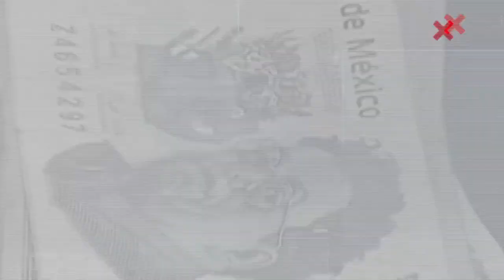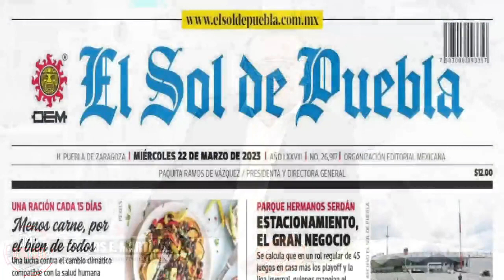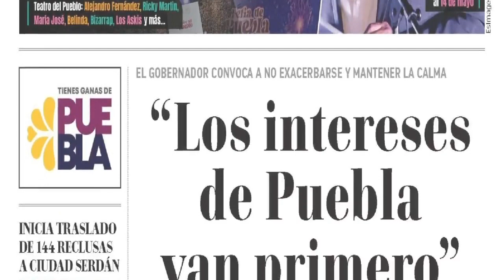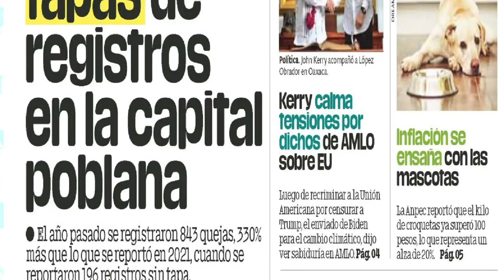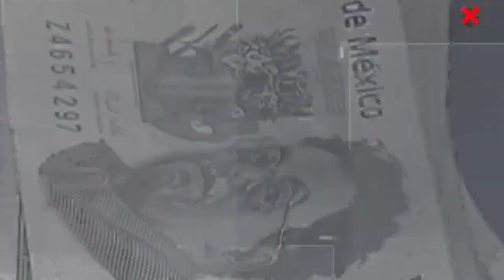Batalla sin tregua por Gubernatura de Puebla; Nacho Mier y Alejandro Armenta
Nacho Mier y Alejandro Armenta realizaron asambleas en las Sierras Norte y Negra de Puebla